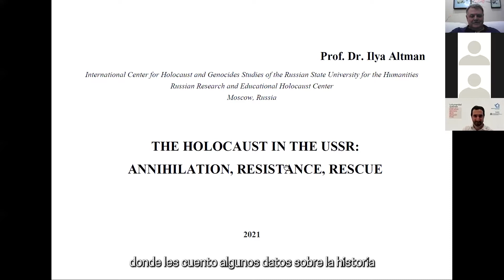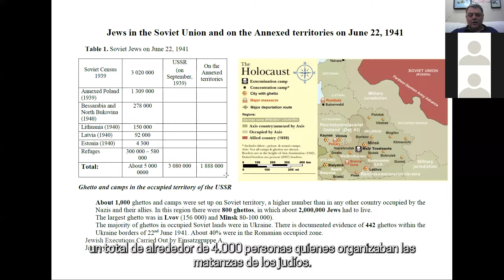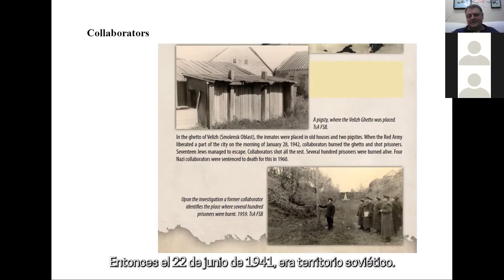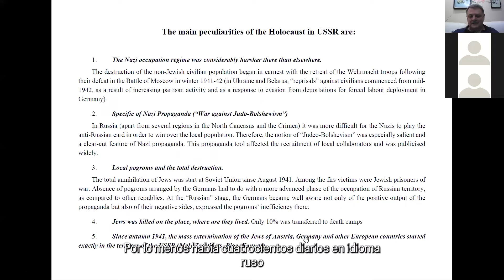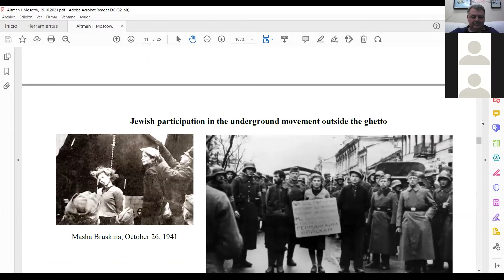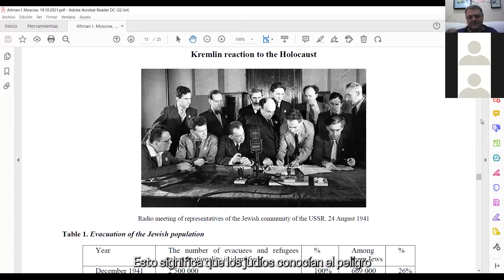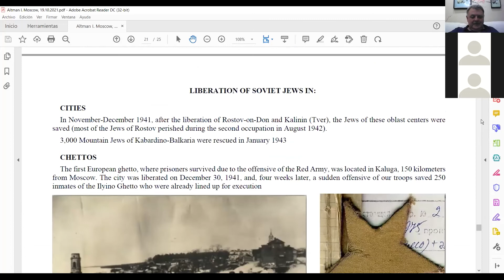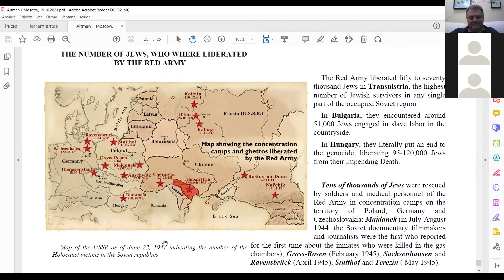La Humanidad Quebrada | Ilay Altman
Charla en el marco del ciclo internacional de conferencias "La humanidad quebrada: a 80 años de la Solución Final", con el objetivo de profundizar en los aspectos que llevaron a la decisión nazi de exterminar a los judíos europeos. Este ciclo se realizó con el auspicio del AuschwitzInstitute.

6:26 Los refugiados en la Unión Soviética.  El caso de Chiune Sugihara
10:10 El destino de los judíos de la Unión Soviética y de los territorios anexados por los soviéticos a partir de 1939.
12:48 Los perpetradores y el Holocausto por las balas
15:24 Los colaboradores y los pogramos
18:36 Características destacadas del Holocausto en la URSS (dureza de la ocupación nazi / propaganda nazi / pogromos locales y destrucción total / exterminio de judíos)
25:27 Formas  y tipos de resistencia
30:38 El Kremlin y el Holocausto
31:54 La historia del "libro negro"
35:12 Reacciones de la población local al Holocausto
37:24 Liberación de los judíos soviéticos
42:38  Preguntas